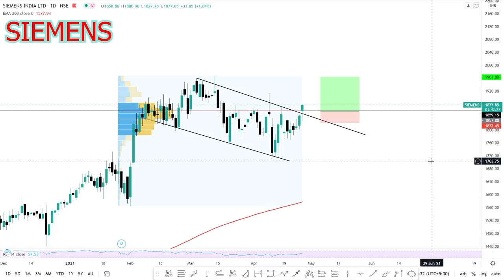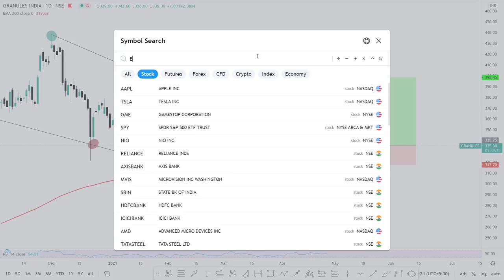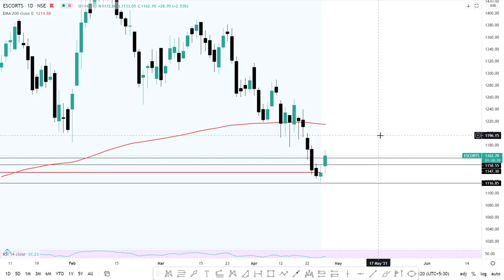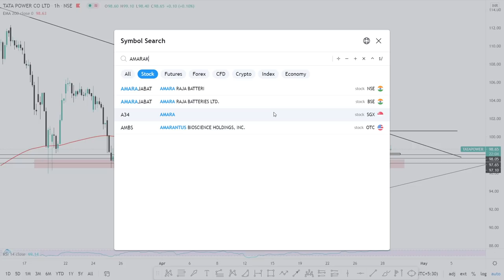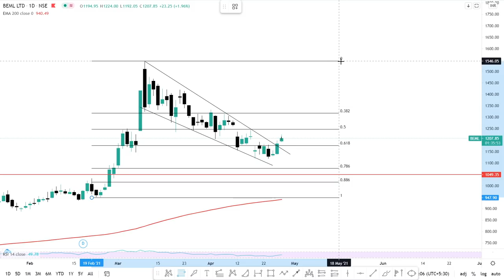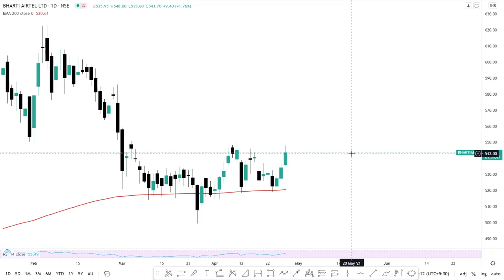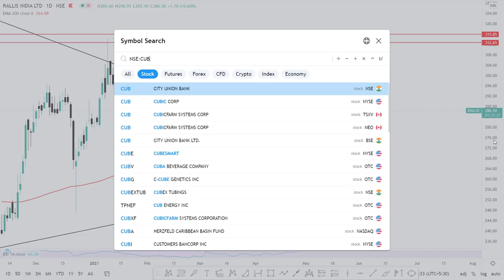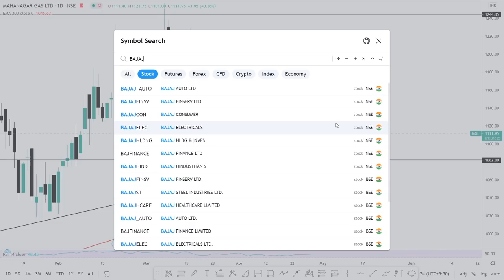Buy Now !! Stocks I Bought Today | MAY Expiry | Stock to buy for 1 Month | 10% Return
Other Information !!